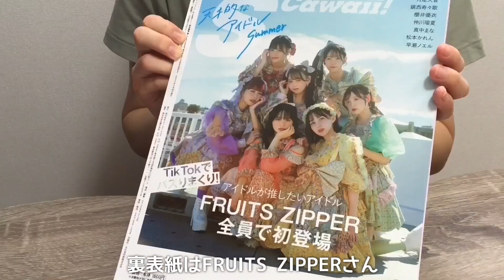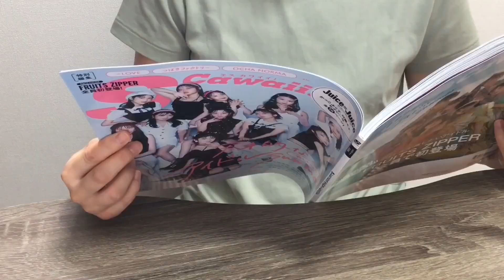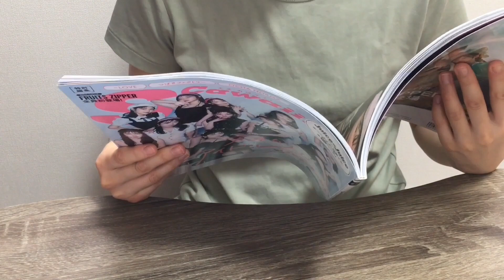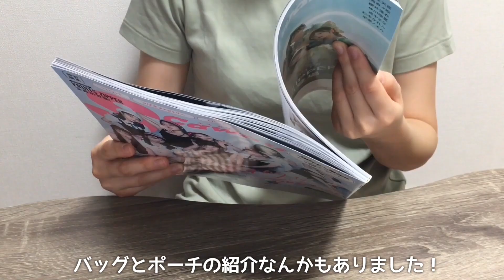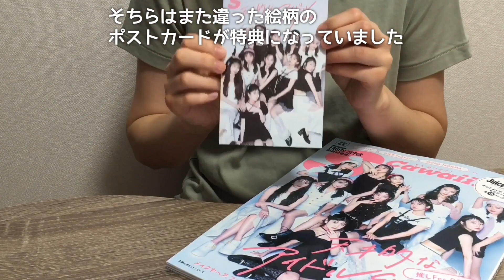Juice=Juiceが表紙の『S Cawaii! 特別編集 推しFes.2023 天才的なアイドルSummer』買ってきた！！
サイン入りチェキ当たれ〜〜〜🙏

FRUITS ZIPPERさんは担当フルーツとかってあるんかな…？笑

FRUITS ZIPPER × Juice=Juice『フルーツジュース』
＼コメント動画／

🛒インフォススクエアオンラインショップ